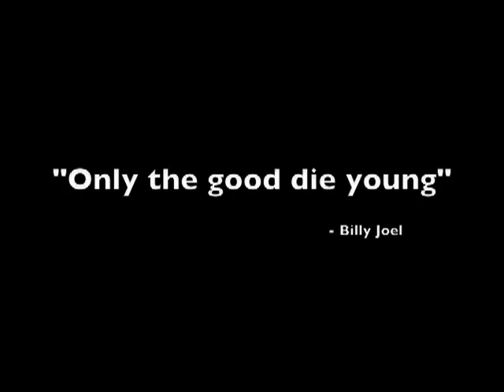In Memoriam - 8F